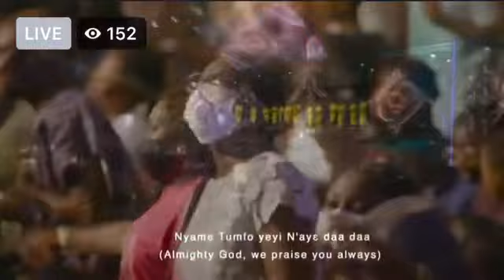Harmonious Chorale Ghana at Harvest Praise 2022